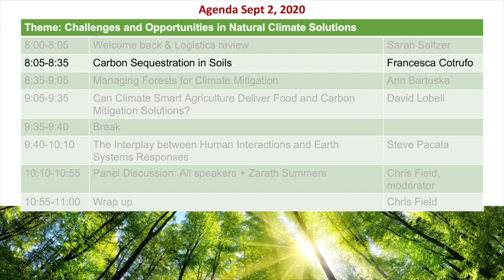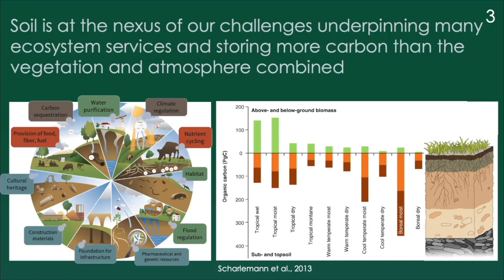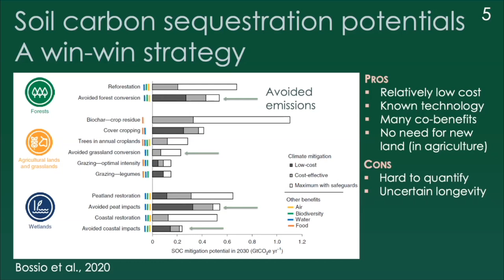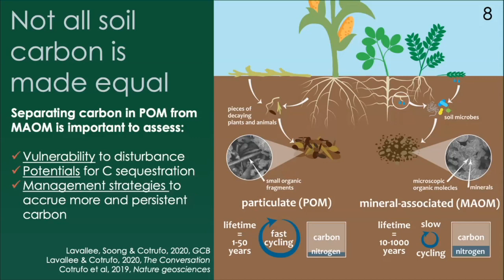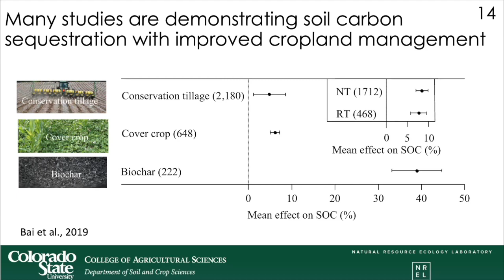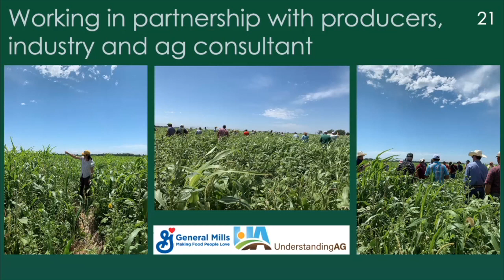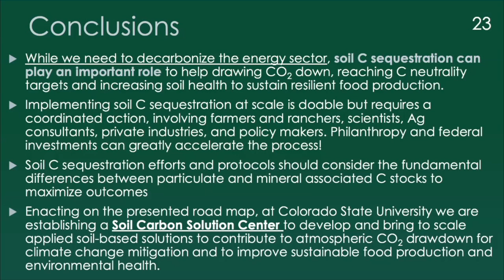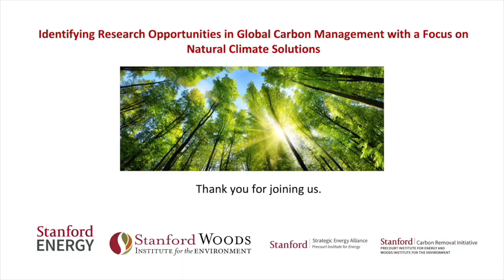Carbon sequestration in soils | Francesca Cotrufo | Global Carbon Management Workshop